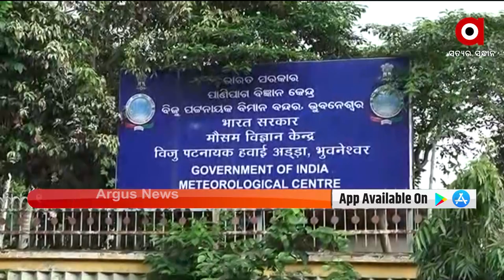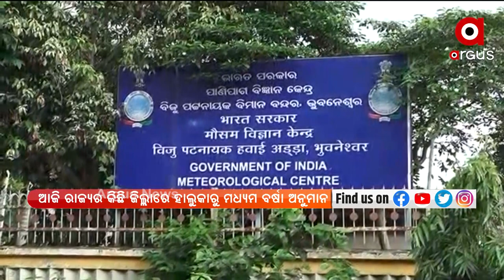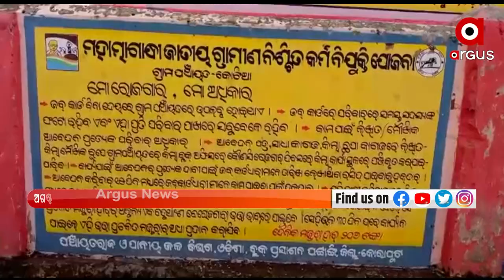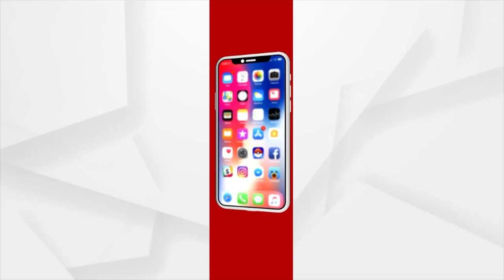ARGUS UPDATE NEWS 8 AM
ଆଜି ଉଜ୍ବଳା ଯୋଜନା ୨.୦କୁ ଶୁଭାରମ୍ଭ କରିବେ ପ୍ରଧାନମନ୍ତ୍ରୀ ନରେନ୍ଦ୍ର ମୋଦି
 ଦେଶକୁ ଫେରିଲେ ଅଲିମ୍ପିକ୍ସ ପଦକ ବିଜେତା
ଭାରତ ପାଇଁ ଐତିହାସିକ ଦିନ
ଆଜିଠୁ ଦର୍ଶନ ଦେବେ ନଡିଆ ରାଣୀ ମା' ତାରିଣୀ
ମନରେଗା ମହାଦୁର୍ନୀତିର ମହାଖୁଲାସା
15 ଯାଏ ରାଜ୍ୟରେ କାଁ ଭାଁ ବର୍ଷା
ଦେଶର ପ୍ରଥମ ଜନଜାତି ଗାଁରେ ସମ୍ପୂର୍ଣ୍ଣ ଟୀକାକରଣ
ନୟାଗଡ଼ର ବର୍ଷିୟାନ୍ କାଳାକାର ଶିବରାମଙ୍କ ଅଭିନୟ ଯାଦୁ